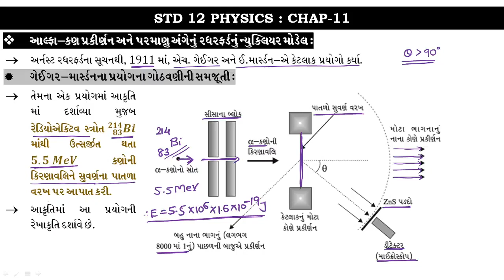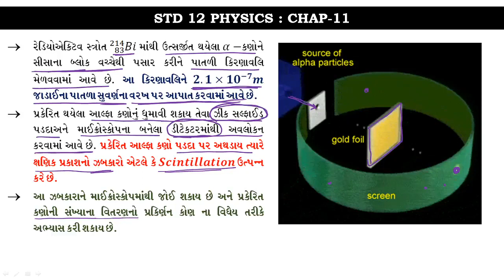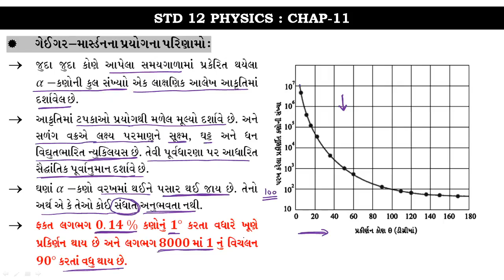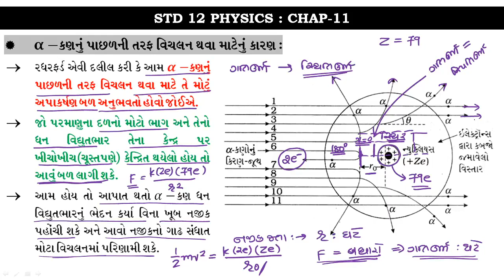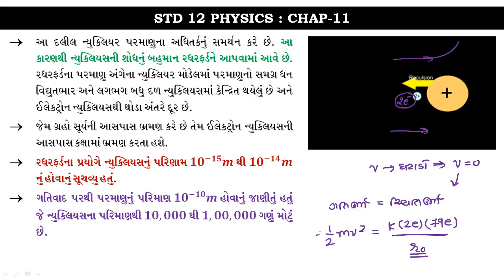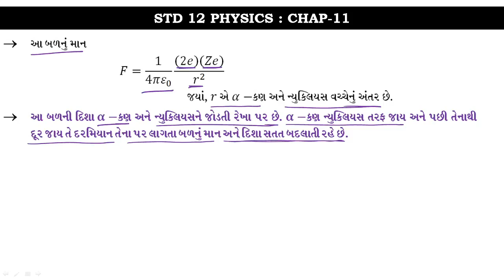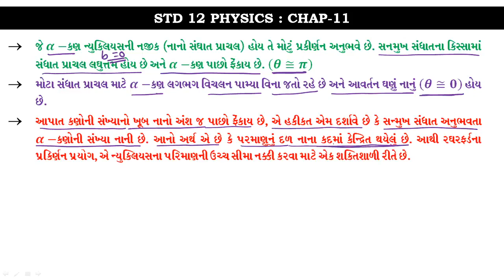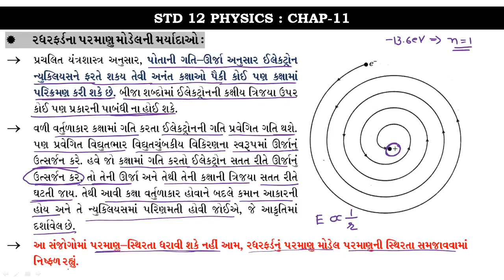ATOM LEC-2|| CHAPTER-12 || STD-12 NCERT || Hasmukh Kalsariya || Guj Med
NCERT
STD-12 PHYSICS
CHAPTER 12
GUJARATI MED